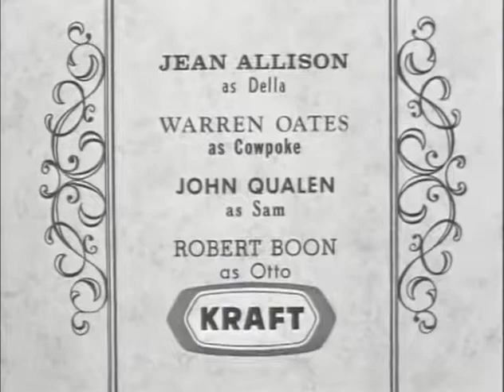Tate - Before Sunup (S01E09) (1960) with Warren Oates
Holed up in Doc's office is a wounded store keeper and the saloon girl who loves him. Clamoring outside are the town's murderous power broker and his henchmen. Standing in the gap is Tate.

Cast: David McLean, Jean Allison, Warren Oates, John Qualen, Robert Boon, William Challee, Morgan Shaan, Perry Cook, Peter Whitney, Richard Whorf, Herschel Graham, Charles Morton, Hal Needham and Jack Stoney
Written by: Harry Kronman and Harry Julian Fink
Directed by: Richard Whorf

This episode originally aired on August 17, 1960.